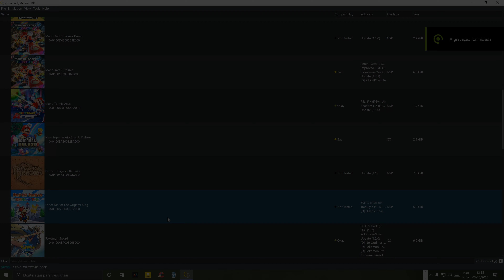Paper Mario The Origami King - Parte 12 (Yuzu Early Acess 1012)